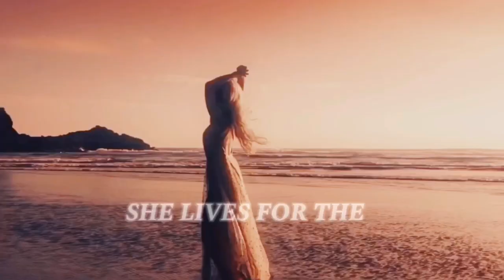SOLAR ✘ SHE LOVES CONTROL | FMV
•Song: She loves control by Camila Cabello
•App: Kinemaster, VN

🦋The profile photo we have is a fanart made by chimlina! She makes amazing fanarts and you can find more of her work on instagram her ig name is:_chimlina

🦋Also you should check anthophile's channel, she makes amazing content🌸💚